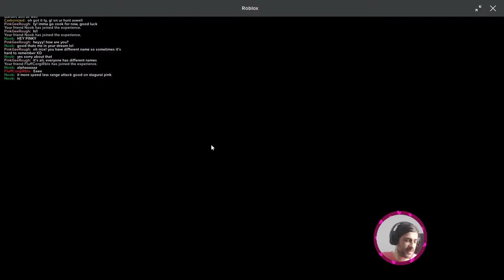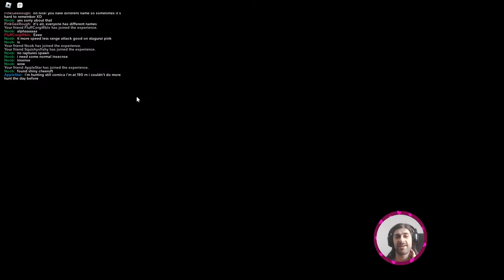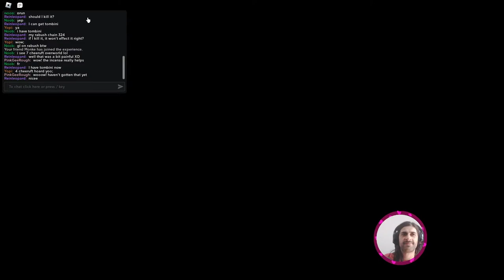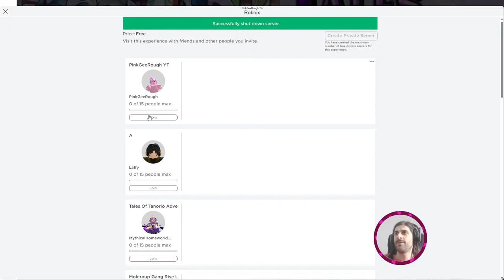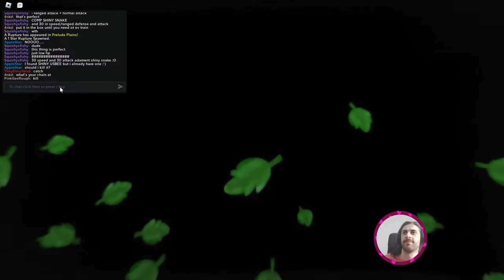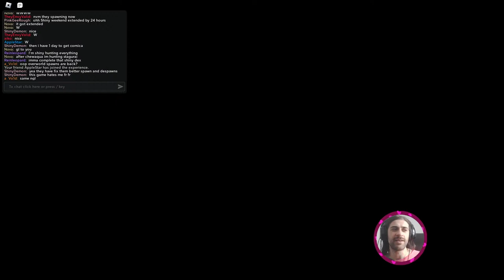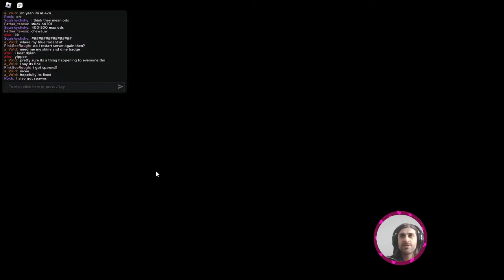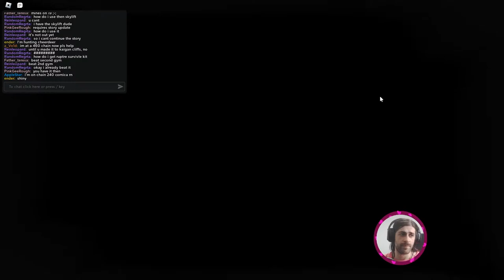Cheeruft Chaining! 1.5x SHINY Weekend (Last Day) in Tales of Tanorio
After getting Shiny Cornica, it's time to look for a new shiny! I'll be chaining Cheeruft in the Kaigan Cliffs.

We might also do some ruptures to get the Event Drippo or the Event Square Pixel Notent!

Everyone is welcome in my Private Server, as long as there is space and you respect others

Tales of Tanorio is a creature collecting game (CCG) that is free to play on Roblox! This is currently in Early Access with more updates on the way!